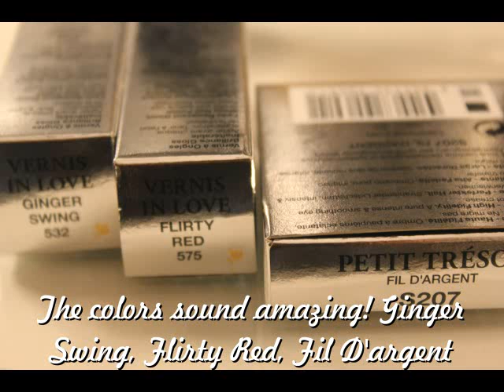Winter Lancome Petit Trésor Line My Little Set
Hey guys welcome to yourbeautytime
This are great winter and  christmas products.
They are so adorable and look just amazing on EVERYONE!
So enjoy this video and have fun!

Also remember: This is no advertising just my own opinion and there might also be some useful information you might find helpful.

Have fun ! YOURBEAUTYTIME.